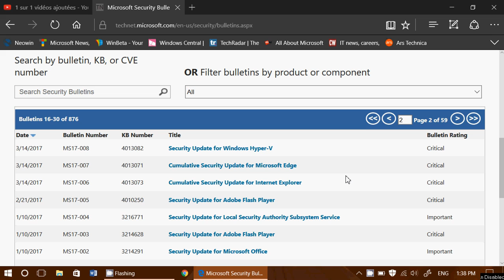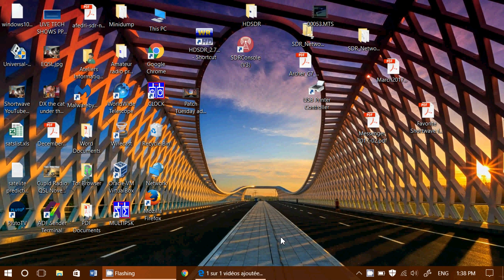Many Important and Critical security flaws were fixed with the latest Patch Tuesday March 14th 2017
Many critical and important security updates this month in Patch Tuesday